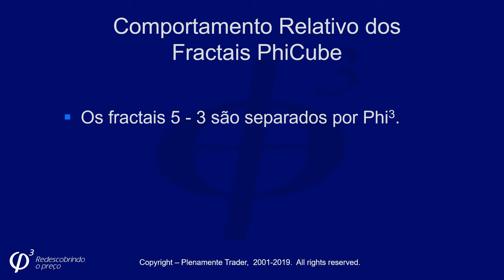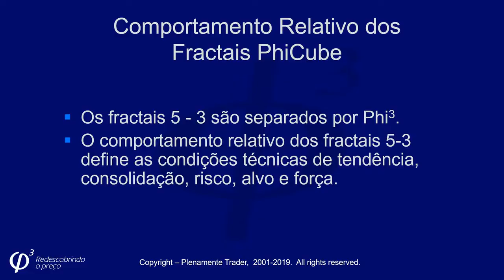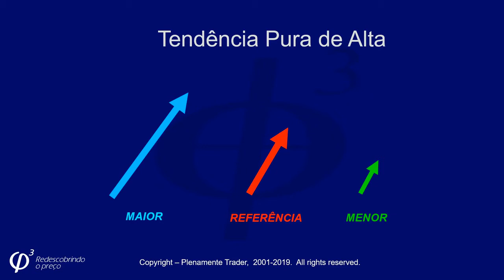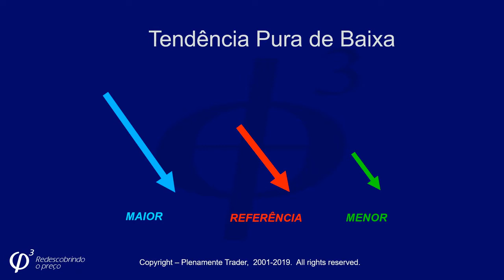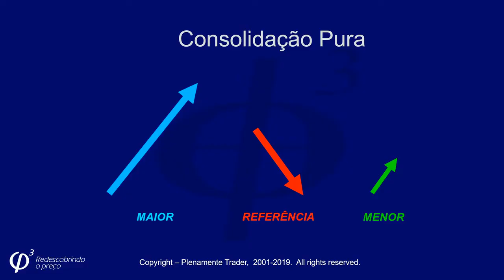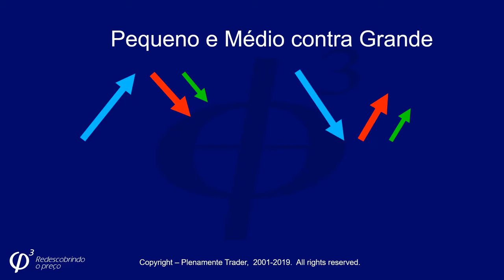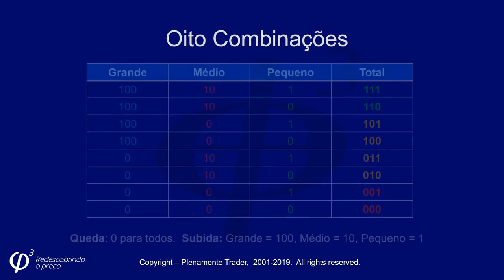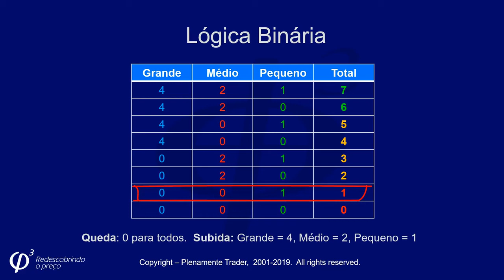Aula 4 O Comportamento Relativo dos Fractais PhiCube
MELHORES ENTREVISTAS